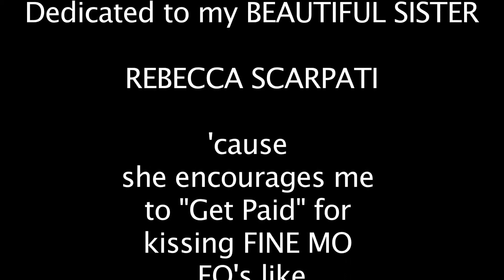Tyson Kiss.mov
This is HYSTERICAL!!! - for you, Sister. gotta love the "REACH" he gives as he says, "Anything for you, Babe. "

sigh...swoon...sigh

hahahahahahahaha!